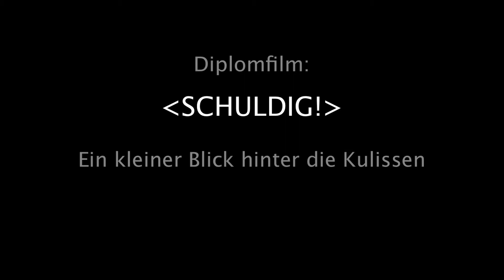Behind the Scenes: "SCHULDIG!"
Ein kleiner Zusammenschnitt des neben dem Dreh gefilmten Materials.